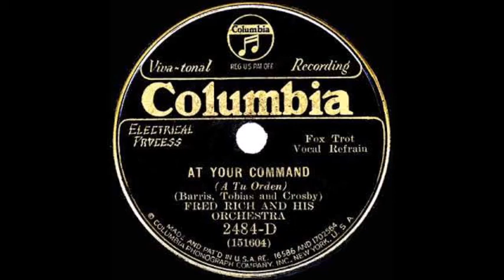Fred Rich - At Your Command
I don't have much by Fred Rich (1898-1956), but this Columbia record is interest because it features a trumpet solo and a vocal by one of my favorite people of the big band era Bunny Berigan (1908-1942). This was recorded on June 15, 1931.